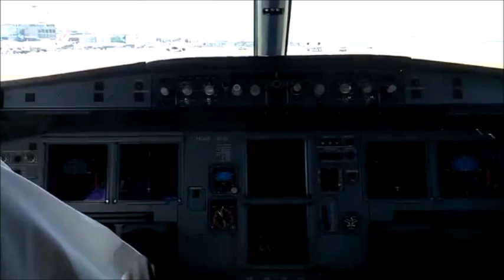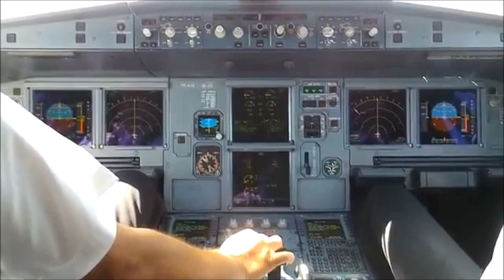chegando no aeroporto santos dumont rj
o audio nao e original